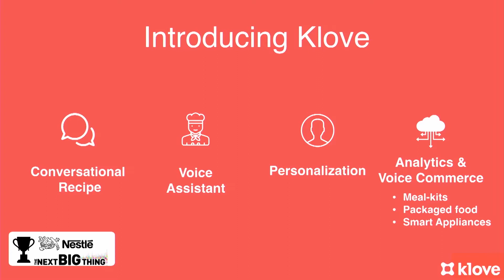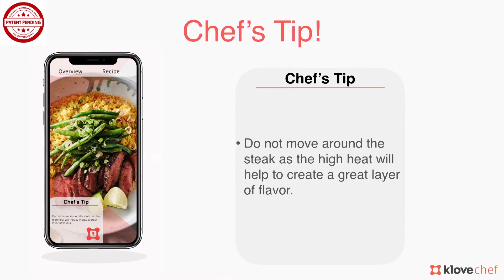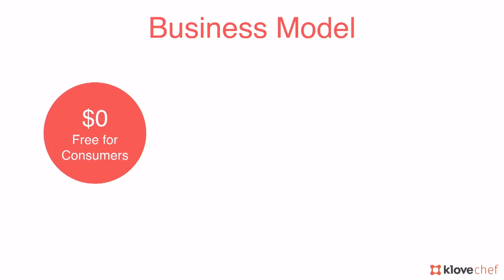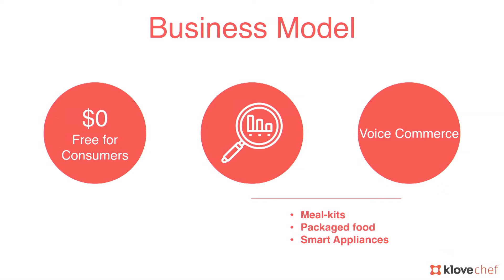Klove Chef - FoodBytes! Montreal Startup Company Pitch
Klove Chef aims to make home cooking a healthy and sustainable lifestyle through artificial intelligence (AI) & machine learning (ML) – voice-guided recipes, smart shopping lists, cooking tips, etc.

Klove pitched their startup at FoodBytes! Montreal on May 16, 2018.